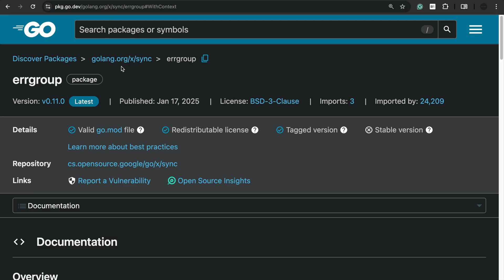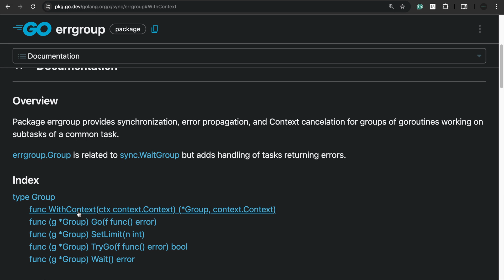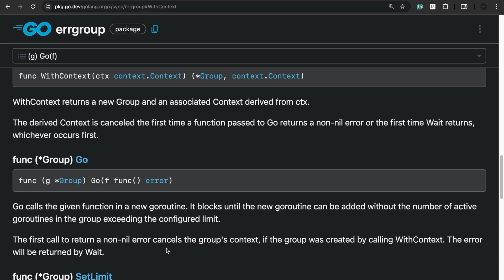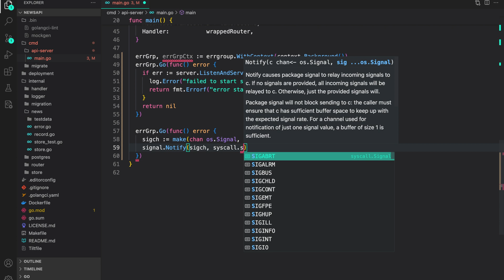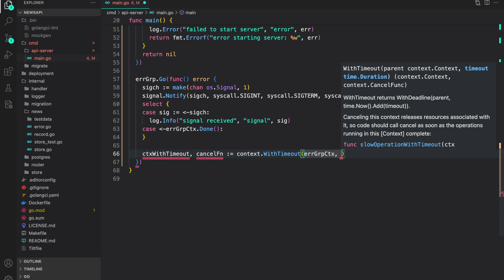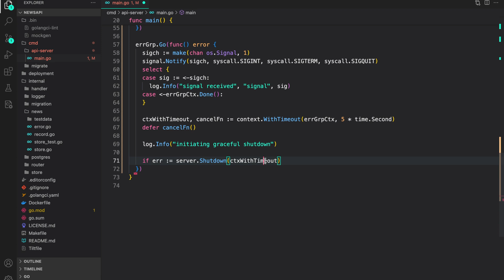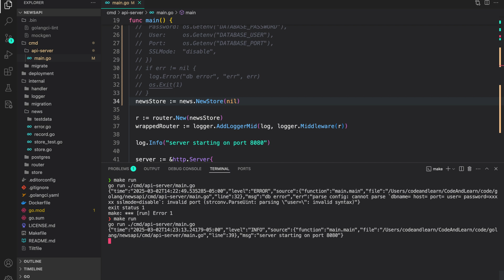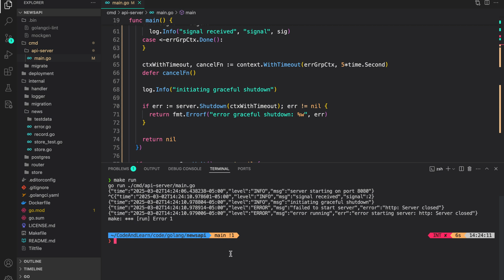HTTP Server Graceful Shutdown with Error Groups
Learn how to gracefully shut down your Go HTTP server using error groups for robust error handling and zero downtime deployments. This video covers best practices and practical implementation.